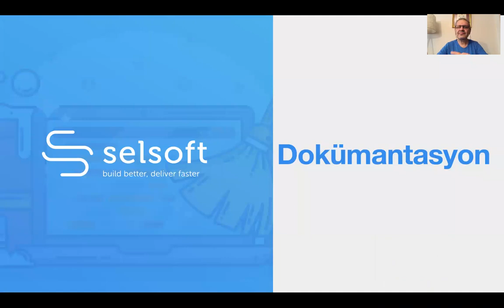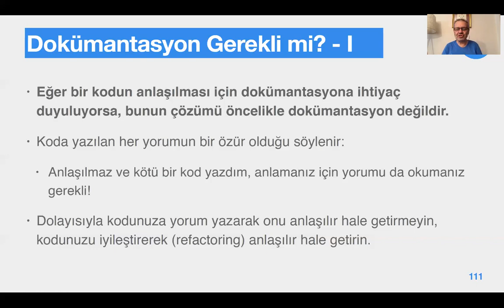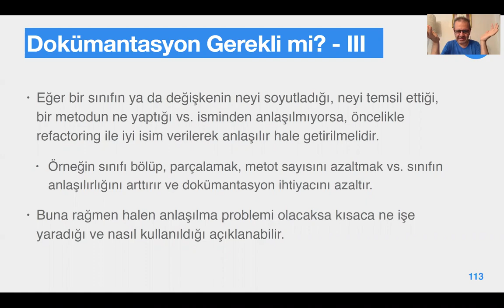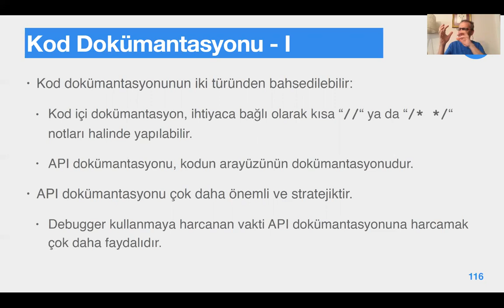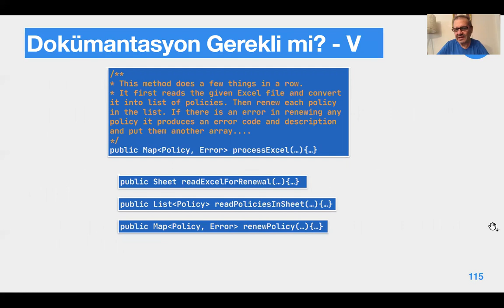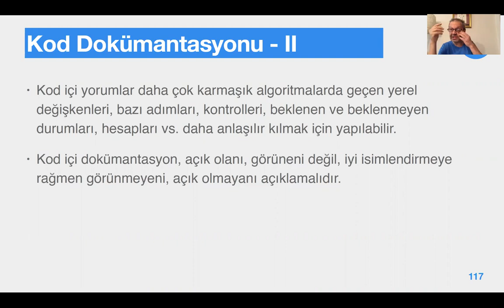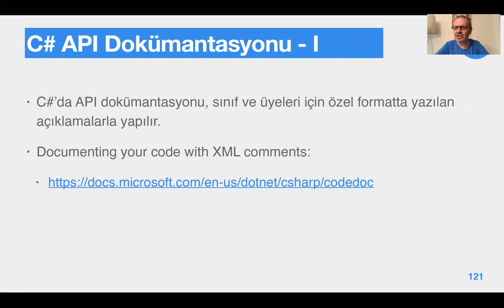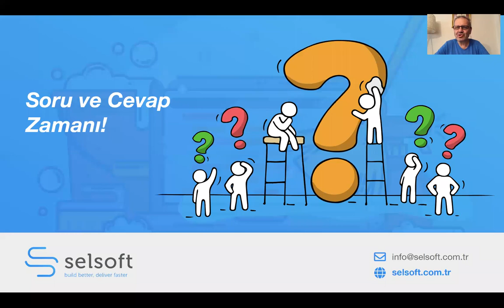01-Temiz Kodun Temelleri 10-Basitlik g-Dokümantasyon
Temiz Kod (Clean Code) sanal sınıf eğitimi.